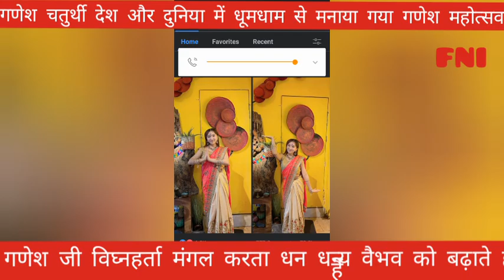गणेश चतुर्थी धूमधाम से मनाई 10 दिनों तक घरों में रहेगी धूम by Hemendra Shrimali FNI 9414158788